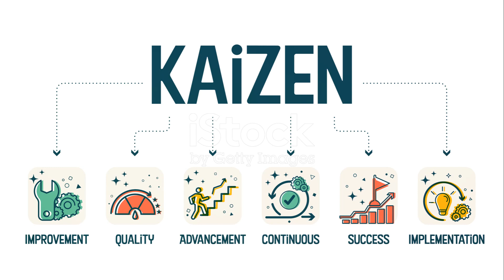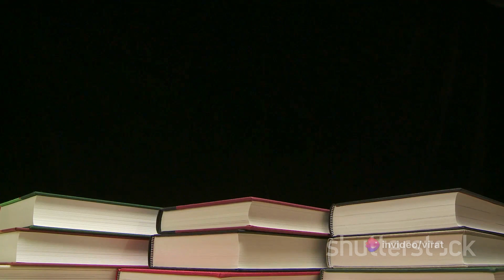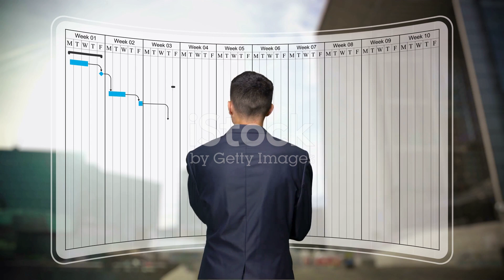Kaizen : The Power of Small Steps| Japanese technique to overcome Laziness